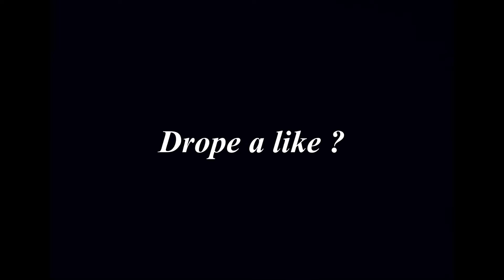Hot 🥵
🌹 Use code : " YT-Zeloz " 🌹

Catégorie